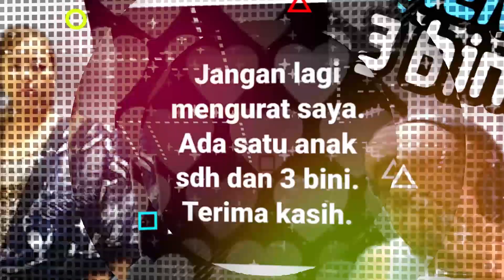Gara2 Kuat Prank, Rumah Terbakar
KENTASH SHOP